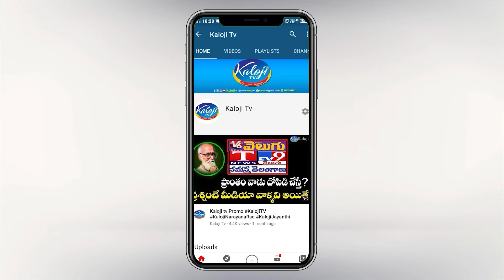100 రోజుల్లో ఏం మార్పొస్తుంది.. యూత్ అంతా బీజేపీ వైపే..! | Chevella Public Talk | Kaloji TV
100 రోజుల్లో ఏం మార్పొస్తుంది.. యూత్ అంతా బీజేపీ వైపే..! | Chevella Public Talk | Kaloji TV

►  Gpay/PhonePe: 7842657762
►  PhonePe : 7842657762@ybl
►  Gpay : kalojitv@okicici